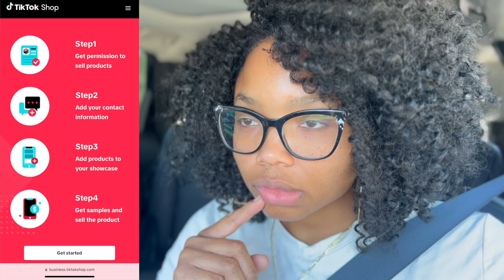How to make money QUICK & EASY - Content Creation Monetization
I am spilling all the tea in this video! If you want to know how to make more money without investing ANY money upfront, this video is for you! Social media is a free for all when it comes to making semi-passive income. Content is king and I hope this video motivates you to starting making you own unique content today!

Links to purchase affordable beginner content creator equipment:
-Purchase through Tiktok